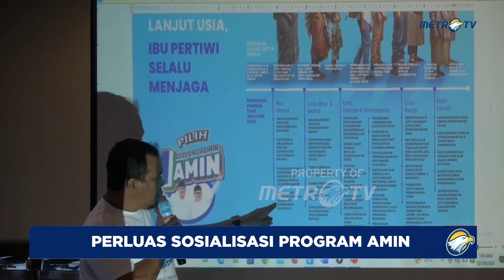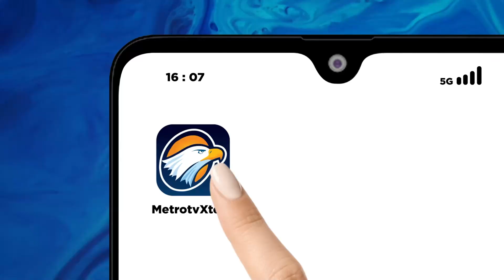Dimulai dari Kawasan Timur Indonesia, Timnas AMIN Bekali Jubir Kampung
MetroTV, Timnas Pemenangan AMIN, membentuk barisan Juru Bicara ( Jubir ) Kampung untuk memperluas sosialisasi program Capres-Cawapres nomor urut satu usungan Partai Nasedem, PKB dan PKS, Anies Baswedan-Muhaimin Iskandar, yang diketahui mengusung slogan Perubahan.

Di mulai dari Kawasan Timur Indonesia, yakni di Kota Makassar, Sulawesi selatan.
Ratusan Jubir Kampung diberi pembekalan di Gedung Graha Pena, Jalan Urip Sumoharjo, Kota Makassar Sulawesi Selatan.

Jubir Timnas AMIN yang juga adalah insiator Jubir Kampung, Muhaammad Ramli Rahim.

Memberikan pembekalan secara  langsung terhadap ratusan Jubir Kampung, sebelum terjun ke tingkat bawah sebagai Jubir Kampung.

Inisiasi pembentukan Jubir Kampung tersebut dilakukan oleh Timnas AMIN lantaran juru bicara nasional, tidak memungkinkan bisa menjangkau seluruh daerah tanaha air dalam melakukan sosialisasi atas program kerja Capres-Cawapres AMIN.

Olehnya itu, barisan Jubir Kampung di bentuk, akan terjun ke Kampung-Kampung untuk bertemu masyarakat luas, melakukan sosialisasi program kerja Cpres AMIN,  sesuai dgaya komunikasi yang ada di Kampung-Kampung agar lebih mudah di pahami atau dicerna.

Rencananya, pembentukan Jubir Kampung Capres AMIN, juga akan dibentuk secara meluas di seluruh daerah dan kampung-kampun di Indonesia demi memenangkan Capres AMIN.